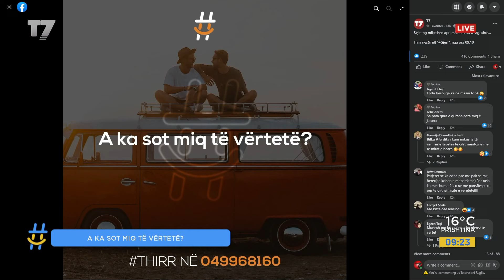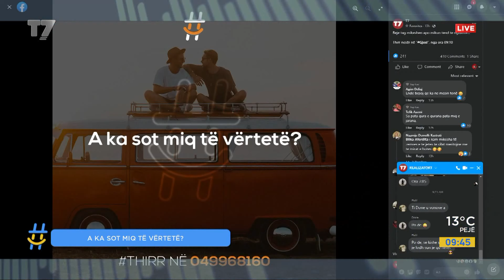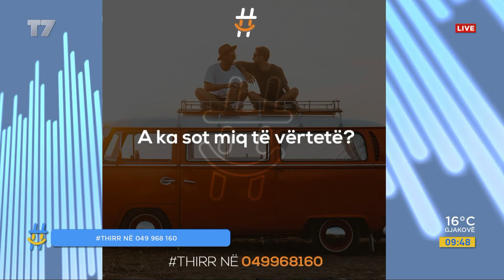thirr: A ka sot miq të vërtetë? | T7